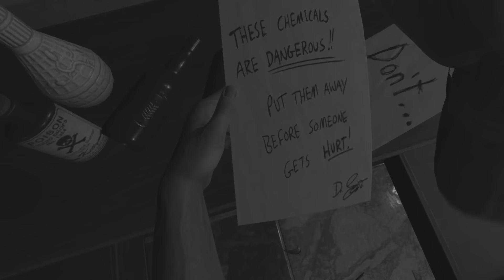Wilson's Heart - Teddy Bear Nightmare Gameplay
Why would you be running from a teddy bear, they aren't too sca... WHAT IS THAT!? KEEP IT AWAY FROM ME!